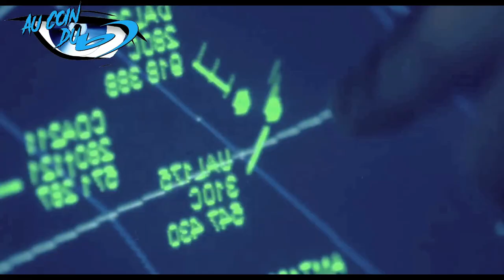Au Coin Du BLU-RAY Ep. 48 - Vol 93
Cette semaine, replongeons au cœur de l'histoire américaine, avec un moment de cinéma tout simplement renversant, imposant, et surtout, d'une grande noirceur, "Vol 93"